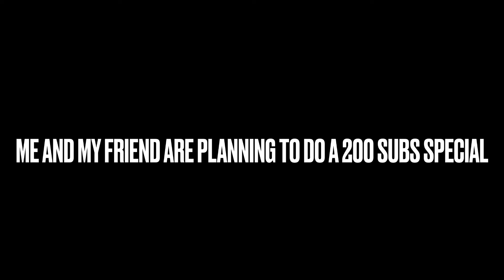JabbleBros: Bonnie Gets COVID!